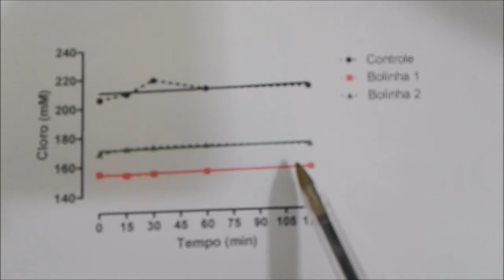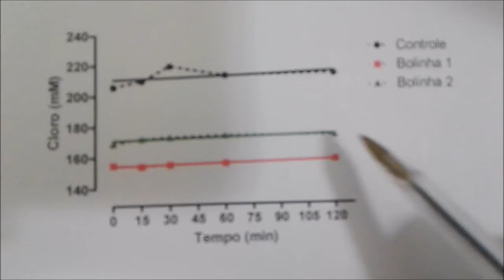Peguem seus jalecos! #6 - A revanche das bolinhas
As bolinhas de lavar roupa voltaram para uma revanche! Será que elas se saíram melhor dessa vez? Assista e confira!